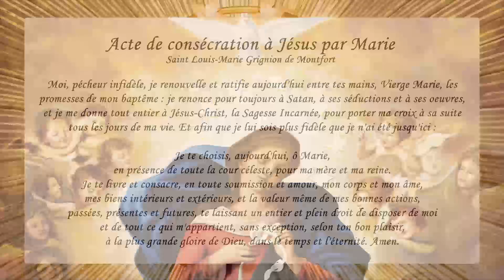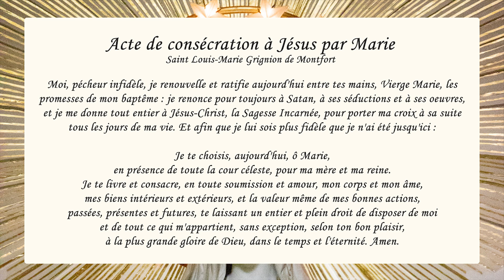NEUVAINE avec MARIE qui défait les nœuds [JOUR 3 CHAPELET glorieux]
Bienvenue pour la neuvaine avec Marie qui défait les nœuds jour 3 et ce nouveau chapelet en pandémie de coronavirus. C'est la prière des mystères glorieux du rosaire pour demander par ce chapelet à la Vierge Marie de défaire les nœuds et difficultés de nos vies et de la crise actuelle du Covid 19.

🌹 Recevez la neuvaine à Marie qui défait les noeuds par email

3:07 Je crois en Dieu (credo)
3:58 Acte de contrition
6:32 1er mystère glorieux du chapelet, la Résurrection de Jésus le dimanche de Pâques
12:18 2ème mystère glorieux du chapelet, l'Ascension de Jésus
18:09 3ème mystère, la Pentecôte et la venue du Saint Esprit
23:35 Prière à Marie qui défait les Nœuds du troisième jour
25:10 4ème mystère, l'Assomption de Notre Dame, le Magnificat de la Vierge Marie
31:01 5ème mystère, le couronnement de la Vierge Marie reine des anges et des cieux
35:50 Prière Marie qui défait les Nœuds (final)
40:00 Acte de consécration à Jésus Christ avec Marie

↗ Écrivez en CHAT ou COMMENTAIRE vos intentions de prière ou messages.

▬▬▬▬▬ MES FORMATIONS ▬▬▬▬▬

Ce chapelet intègre la prière à Marie qui défait les nœuds, neuvaine puissante pour demander à la Vierge Marie la libération du coronavirus et du COVID 19 à travers la Résurrection, l'Ascension, la Pentecôte, l'Assomption de Marie, et Apocalypse 12 . Par ce chapelet et le rosaire de la Vierge Marie, que le Seigneur écoute notre prière pour arrêter la pandémie de grippe du corona virus. Cette prière est en faveur des malades, des soignants et de tous ceux qui souffrent.